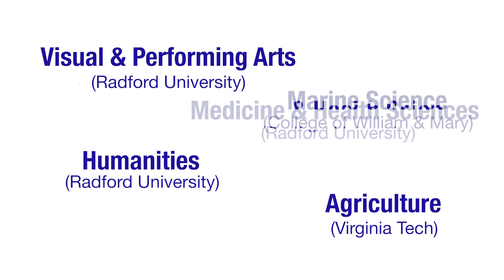Summer Resident Governor's Program: Math & Sciences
Henrico County students share their experiences with the Summer Resident Governor's School for math and sciences.